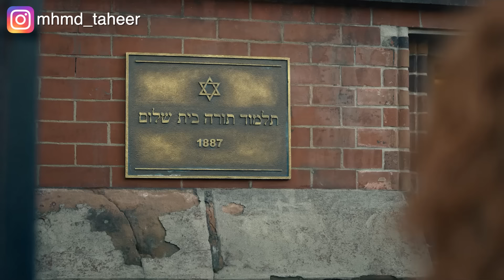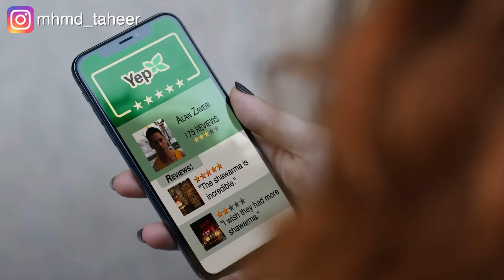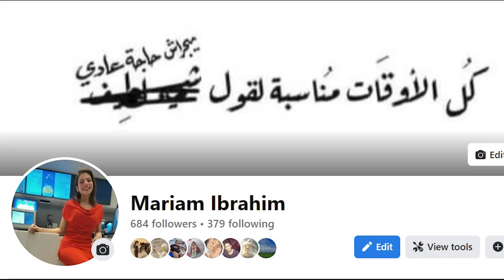بنت بتموت كل يوم وتصحى تلاقي نفسها بتعيد اليوم تاني.. ملخص مسلسلRussian doll